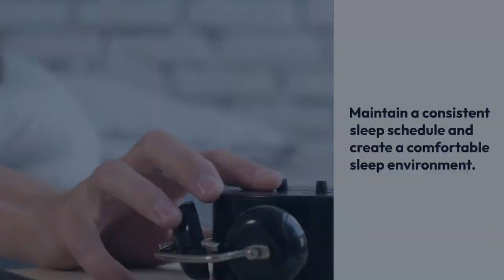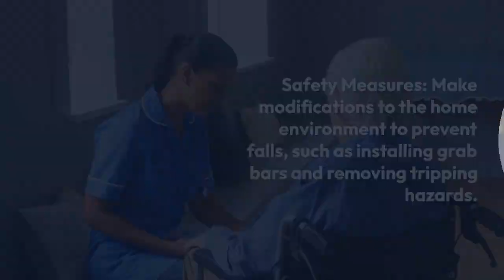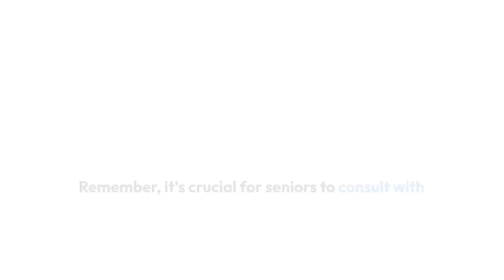Uncover the Secrets to a Healthy Lifestyle for Seniors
Discover the best healthy habits for seniors and how to make them a part of your daily routine. This video will share the secrets to living a happy and healthy lifestyle as a senior, with tips for physical activity, nutrition, and mental wellbeing. Don't let age slow you down, start implementing these habits and age gracefully!